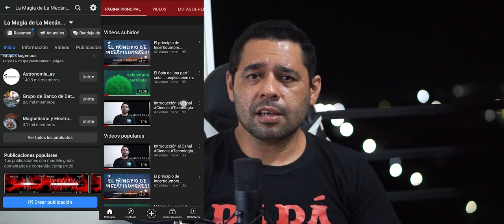ECUACIONES LINEALES, PENDIENTE-INTERCEPTO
Una ecuación Lineal, también puede establecer a partir de conocer su intercepto y su pendiente, lo cual se define de acuerdo a y=mx+b. Veamos unos ejemplos!!!